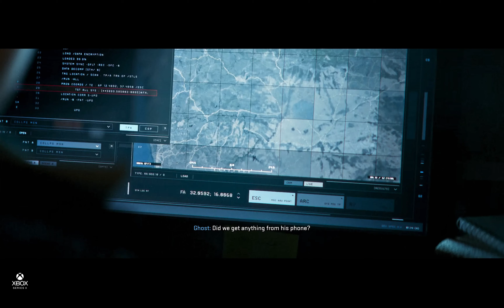CALL OF DUTY MODERN WARFARE 2 (2022) - XBOX SERIES X - Gameplay walkthrough Part 2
Please see my latest gameplay video - Call of Duty Mordern Warfare 2!

PLEASE NOTE:  Unfortunately, I have decided to stop videos for the Xbox Series S due to the cost of buying games digitally.  I am sorry for what may be disappointing news for some but I hope you continue to watch my videos and support my channel which will mean a lot to me.

All games are paid for by my own money and I do not receive any freebies from developers.  Any opinions are my own on the game based on the gameplay shown unless specified.

Hope you enjoy and thank you for all your support!!